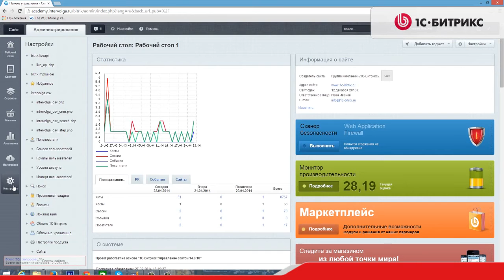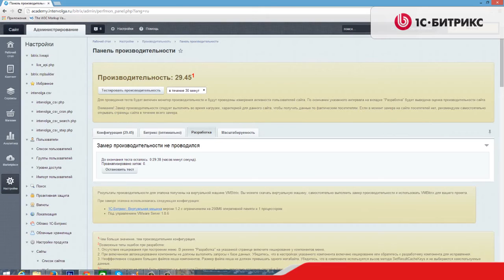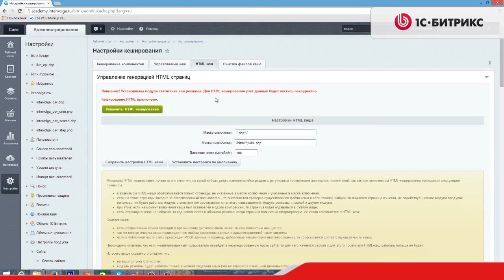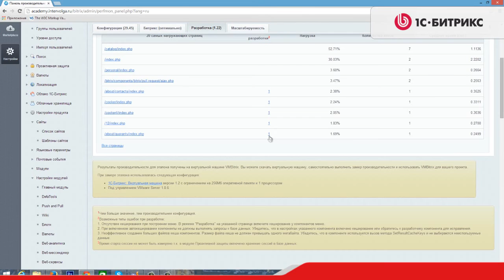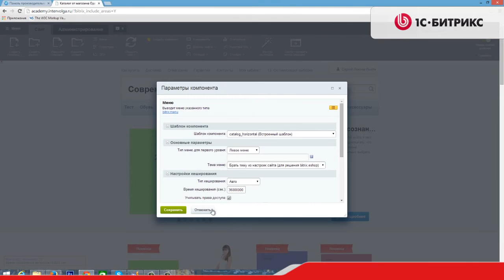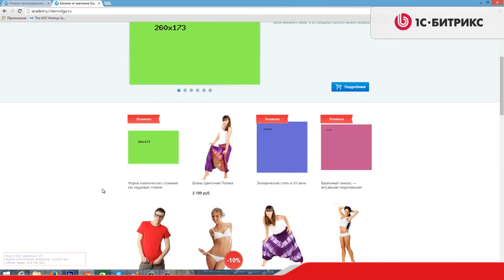3.6 Урок-Инфоблоки - Оптимизация выборки - Часть 1, видео 1/4